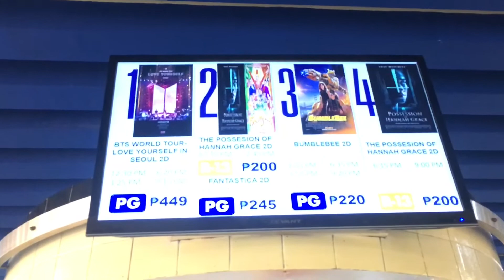QUICK GALA VLOG #3 (with love)